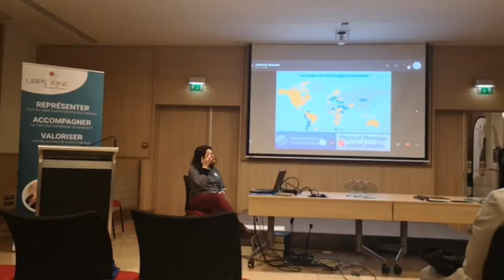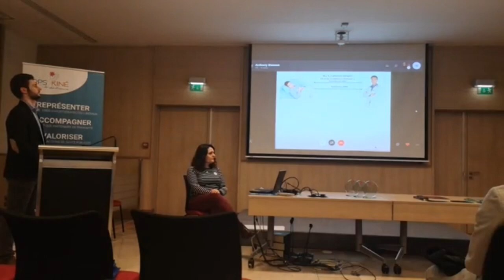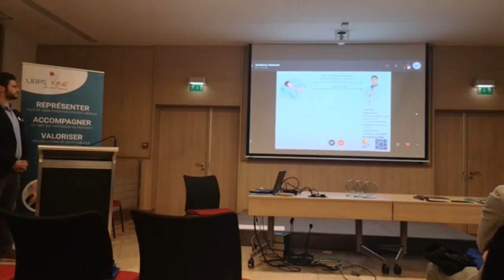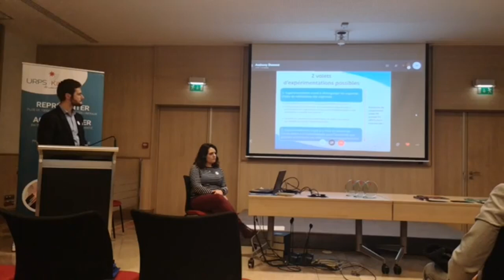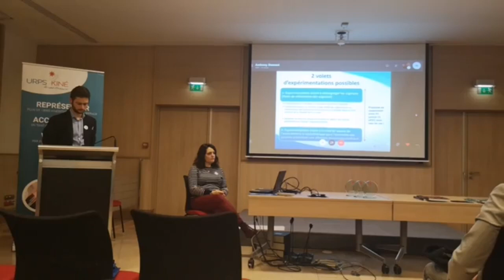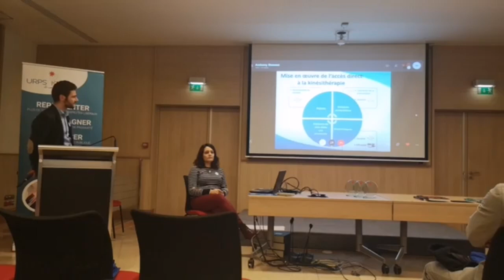[3/11] Anthony DEMONT - L'accès direct en kinésithérapie : Why ? How ? What ?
Anthony DEMONT, kinésithérapeute libéral
 en doctorat de santé publique sur le sujet de l’accès direct, présente un condensé de ses recherches lors de la cérémonie de remise du Prix Irénée 2019.